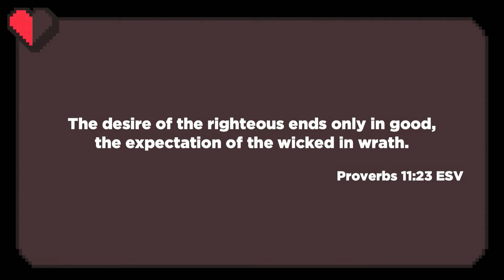Sunday 10.18.20 | Adjusting Expectations